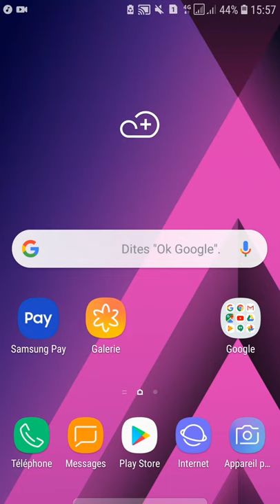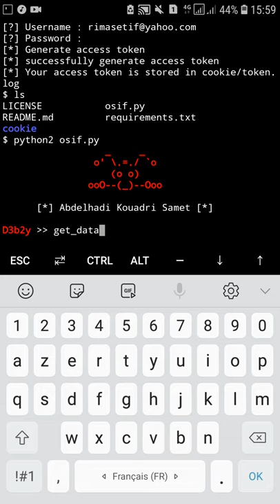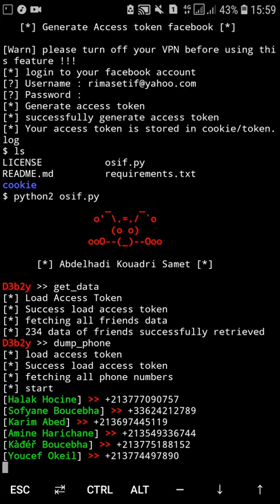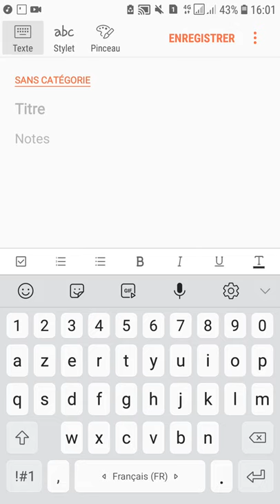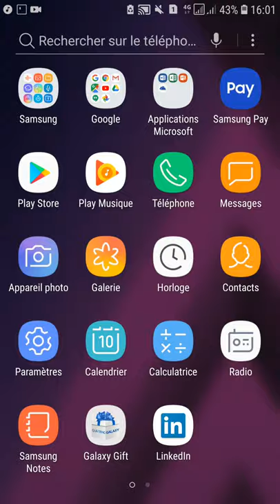إستخراج ارقام الهواتف من حساب الفيسبوك Termux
Termux